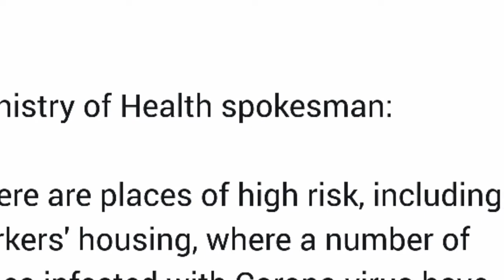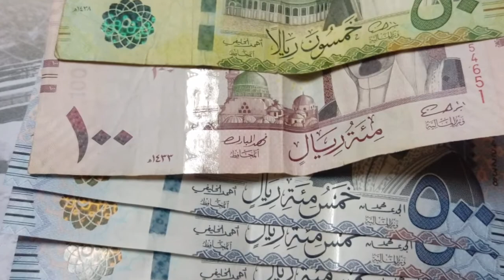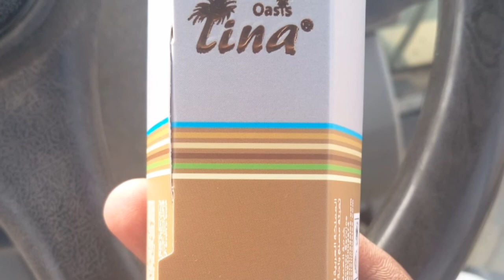gourner madinah big announcement will be received by all foreigners at sehri and iftari houses in ra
gourner madinah big announcement will be received by all foreigners at sehri and iftari houses in ramadan, saudi news today 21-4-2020